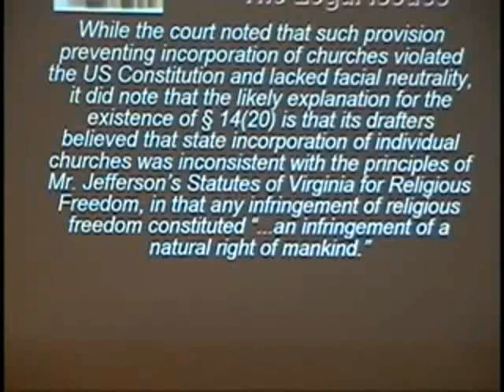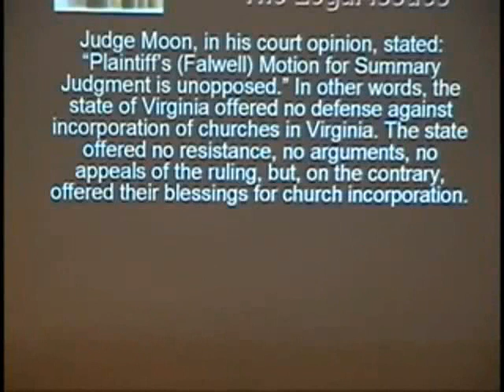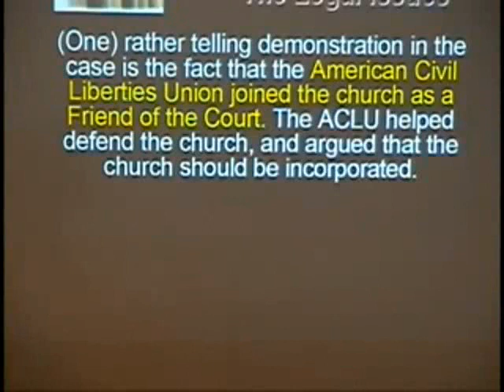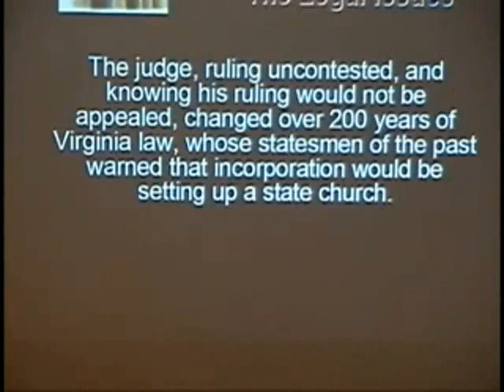501 (c)(3) Government Takeover of the Church 5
Basically you unknowingly, voluntarily become subject to the State in order to receive some government benefit.

Robin Wright speaks about Corporate 501c3 Churches. Most powerful tool we have for waking up those asleep in the pews. The Scripture calls for His people to come out of her. The corporate church is the apostate church - the whore that rides the beast. Get this DVD for a donation of 25$ - make copies and give them away to your corporate church friends and loved ones. The truth will make them free.